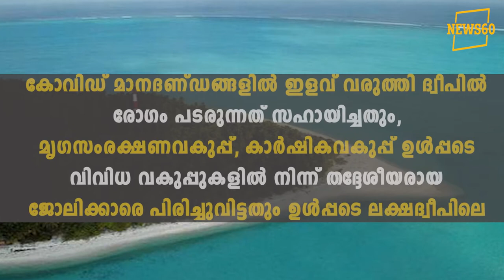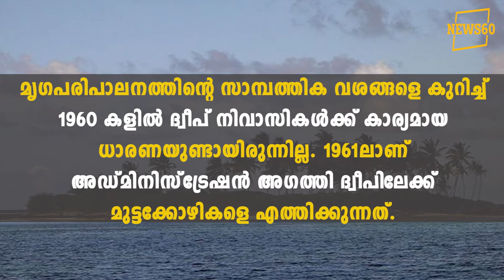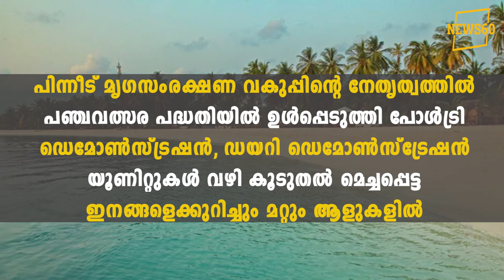ലക്ഷദ്വീപിൽ പട്ടിണിയിലായി മൃഗങ്ങളും പക്ഷികളും Anweshanam.com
ലക്ഷദ്വീപിൽ പട്ടിണിയിലായി മൃഗങ്ങളും പക്ഷികളും Malayalam News Website